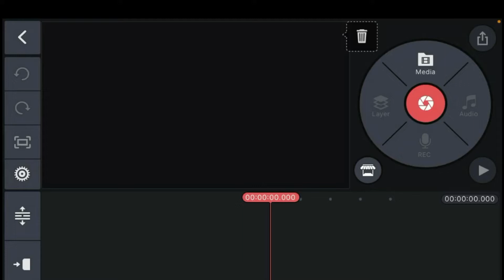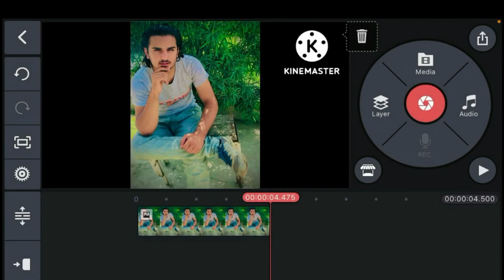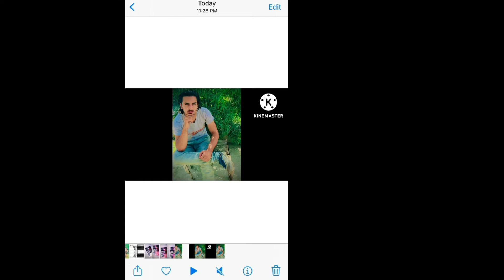How to remove kine master watermark free in 2023 |kine master without watermark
how to remove kinemaster watermark free in 2023 | kinemaster without watermark

how to download kindmaster without watermark
how to download kindmaster without watermark2022
how to download kindmaster without watermarkios
how to download kindmaster without watermark in android manjo dey
how to download kindmaster without watermarkandroid
how to download kindmaster without watermark in pc
how to download kindmaster without watermark in iphone
how to download kindmaster without watermark download for three ninety 9 easport
how to download kindmaster without watermark latest version 2022
how to download kindmaster without watermark2022 in laptop
how to download kindmaster without watermark new version
how to download kindmaster without watermark 2022 in pc
how to download kindmaster without watermark in mobile
how to download kindmaster without watermarkold version